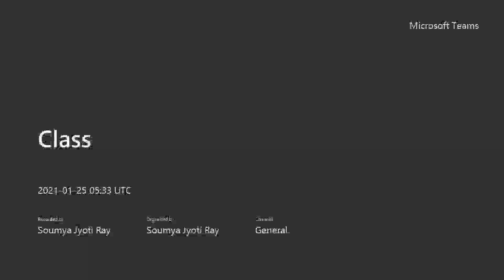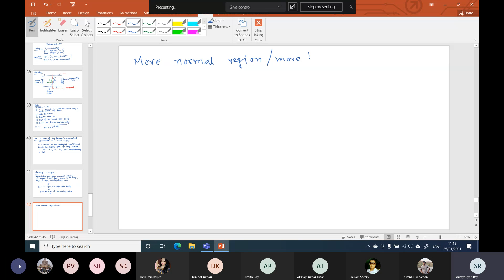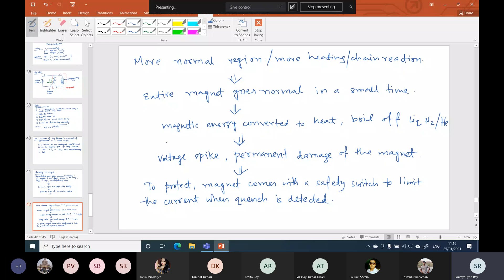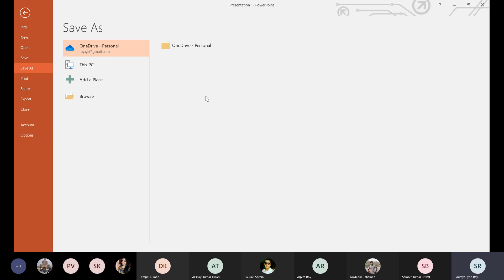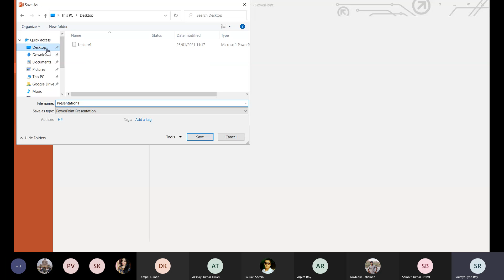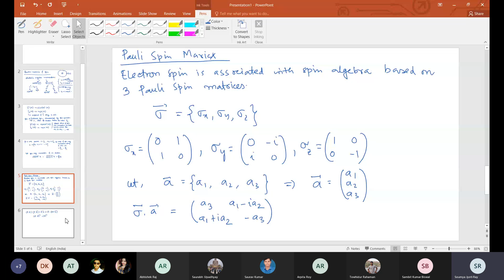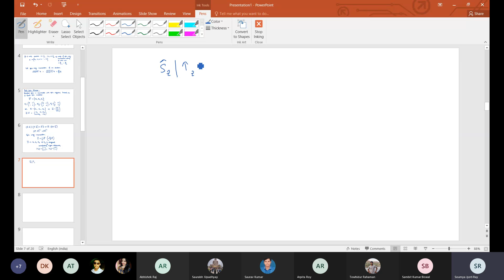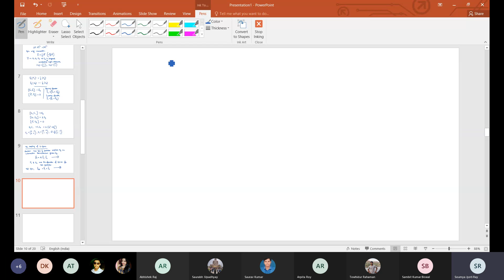Lecture 5: Quantum Mechanics of Spin and Angular Momentum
Assistant Professor, Department of Physics, Indian Institute of Technology Patna

Contents: Quantum mechanics of Spin, Angular Momentum, Spin Angular momentum, Pauli Spin Matrix